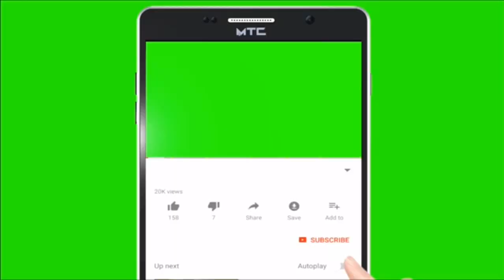IBA ONE concert leve